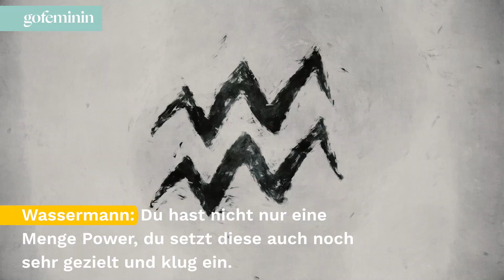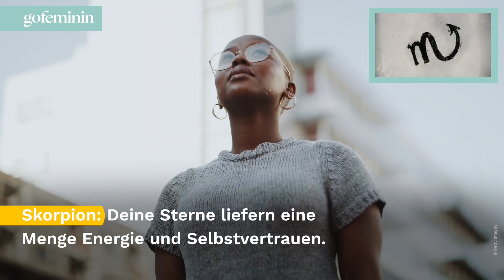Wochenhoroskop: Deine Sterne vom 7. bis zum 13. Februar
Wie sind deine Aussichten in Sachen Liebe, Beruf, Gesundheit und Fitness in der neuen Woche? Wir verraten es dir im Wochenhoroskop vom 7. bis zum 13. Februar.